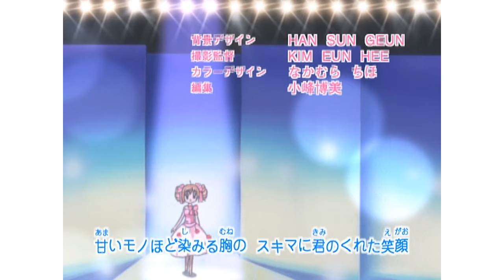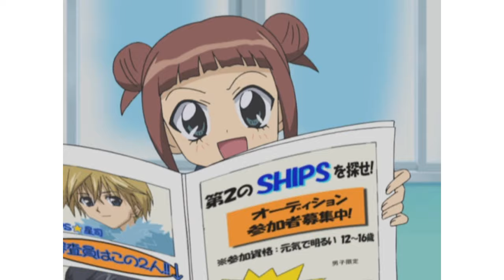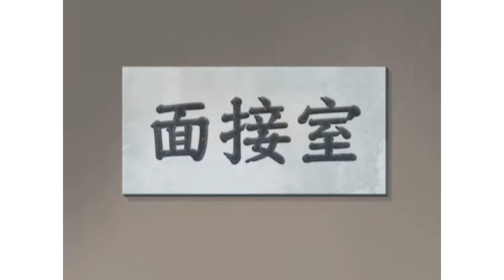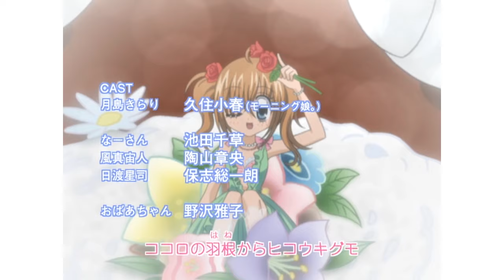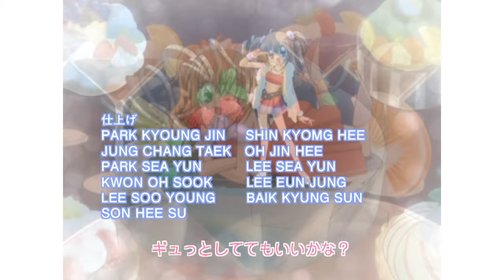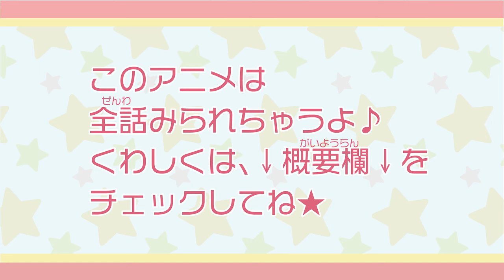【アニメ】「きらりん☆レボリューション」第2話 ドキドキ！ ＳＨＩＰＳオーディション！！【公式】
★中原杏先生の「ひかりオンステージ！」が、ちゃおで大人気連載中だよ！
★「ひかりオンステージ！」第1話のボイスコミックはこちら✨
★ちゃおコミックス「きらりん☆レボリューション」全14巻 大好評発売中！！
★第１話のためしよみはこちら！

【あらすじ】
恋を叶えるため、ついにその第一歩を踏み出したきらり。あの手この手でなんとかSHIPSに近づこうとひらめいた「アイドル大作戦」だったが、SHIPSへの道のりはまだまだ遠い…。そんなとき、親友さやかとみくが『第２のＳＨＩＰＳを探せ！オーディション』をきらりに勧める。これで星司くんにまた会えると、きらりは大喜びで参加することに。ところが、行ってびっくり、そのオーディションはなんと…！？

【キャスト】
月島きらり：久住小春
風真宙人：陶山章央
日渡星司：保志総一朗
なーさん：池田千草

おばあちゃん：野沢雅子
村西社長：千葉進歩
月島天：山脇〆紀
さやか：三宅華也
みく：伊東久美子　ほか

監督：奥脇雅晴
シリーズ構成：土屋理敬
脚本：中村能子
キャラクターデザイン・総作画監督：長森佳容、島崎知美
撮影監督：KIM EUN HEE
音響監督：千葉 繁
アニメーションプロデューサー：三浦俊一郎
アニメーション制作：SynergySP
プロデューサー：松山進、八田伸作、古市直彦
製作：テレビ東京、テレビ東京メディアネット、小学館集英社プロダクション

原作：中原 杏「きらりん☆レボリューション」